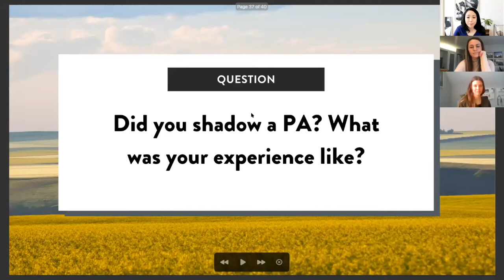My Experience Shadowing a PA in Canada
Manitoba PA Students Kelsie and Rachel share their experiences shadowing a PA in Canada. Rachel shadowed PAs in Manitoba, while Kelsie shadowed a PA in Ontario.

➡️ From a Live Q&A with 1st year Manitoba Master of PA Studies students Kelsie and Rachel.